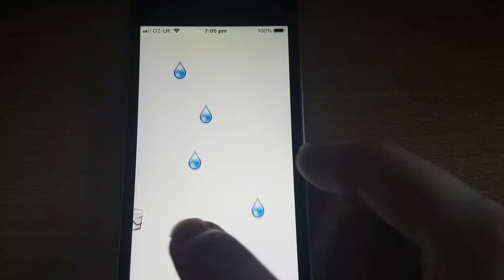FXGL: Basic iOS Demo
Finally, an iOS-compatible build (release is yet to come) to show a proof-of-concept demo of FXGL. A big thanks to Jose Pereda for great insights into porting to mobile!

With this last demo, FXGL as of now supports both Android and iOS, plus Web browser builds.

You can support the FXGL development by contributing or starring the repo